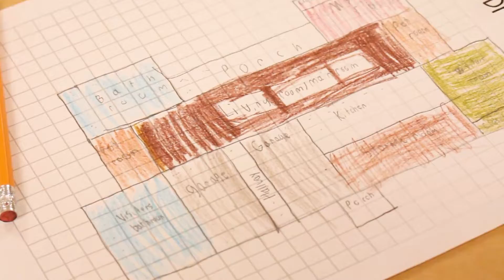Building Engineers in K-5 Classrooms- Site Visit TEASER